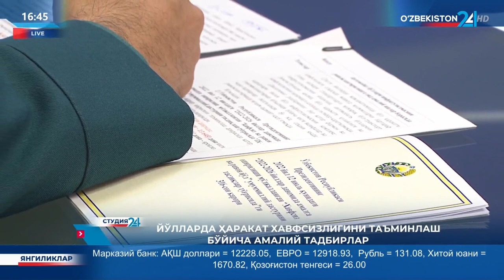IIV JXD Yoʻl harakati xavfsizligi xizmati Axborot xizmati rahbari Azizxon Murodov bilan suhbat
©️ “O‘zbekiston 24” telekanali “Studiya 24” ko‘rsatuvi.